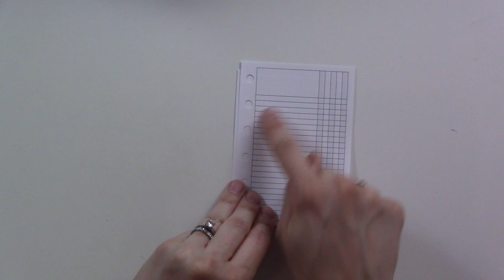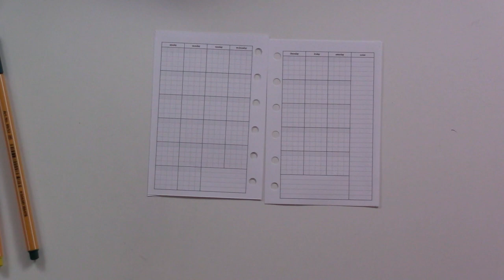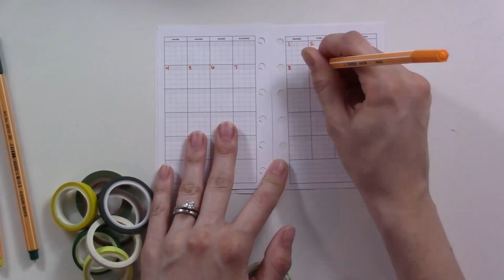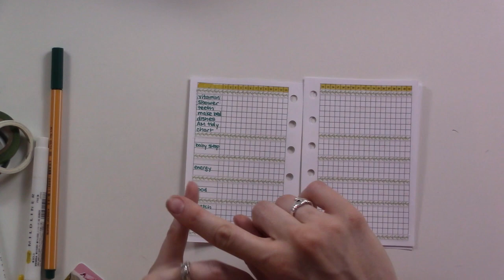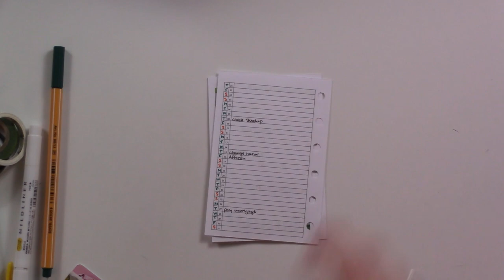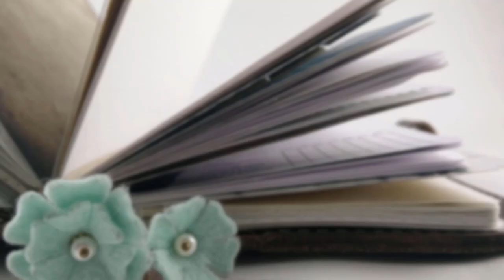FILOFAX BUJO August Plan With Me | One Book July Day 31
July has been great, but now it's time for August!